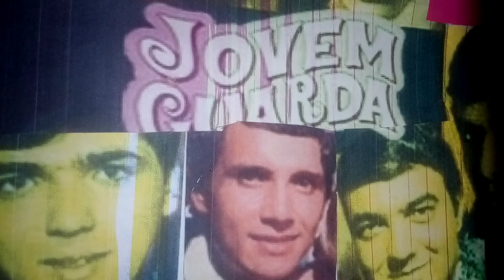Gostamos e vivemos a Jovem Guarda,por isto apoiamos e cantamos este romantismo bom.Ensaio Cover.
Se inscrevam e estará ajudando nosso canal. Obrigado. Todas as letras se encontram no blog CAMOCIM CEARÁ BLOG com link nos comentários.